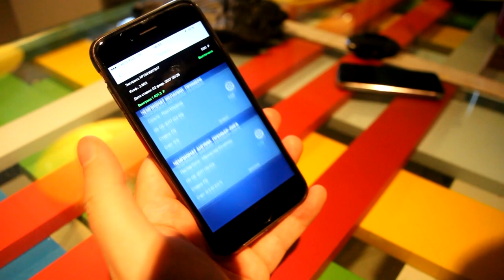Калина. Смоленск. Лужники. Филимонов. Ставки.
За экскурсию в Лужниках, спасибо:
Instagram.com/luzhniki_stadium
Всем салют!
Мы продолжаем радовать вас новыми выпусками
На прошедшей неделе мы посетили две автограф-сессии наших именитых футболистов, сьездили в Смоленск на мини-футбол и побывали в старых добрых "Лужниках"!
Также в рамках "фанатского эксперимента" мы продолжаем копить на выезд в Краснодар.
Специальный выпуск о обновленном стадионе "Лужники" выйдет 8.02.
Следите за нашим каналом!
FRATRIASHOP.ru - интернет-магазин для фанатов, болельщиков и просто любителей клуба «Спартак» Москва

- Адрес магазина: м. Комсомольская, Комсомольская пл. 2 (здание Казанского вокзала, 2-ой этаж)